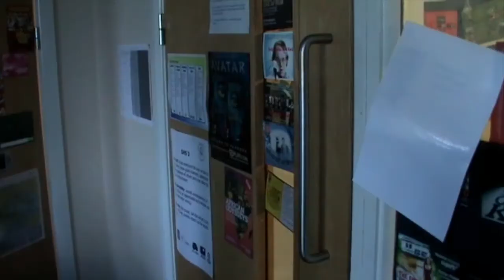Glenthorne Media Awards year 11 trailer